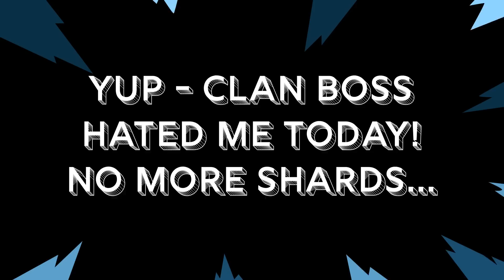My DOUBLE Lego Shard Pulls ★ RAID: Shadow Legends ★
It's time for another 1+1 event! We have double legos from Sacred Shards happening. How's my luck this time?

is my go-to source for all things RAID. He has guides for all levels of the game, amazing gearing Optimizer tool, and so much more. It's always up to date with what's happening. Bookmark this link now! Hell Hades is the reason I got deeper into this game and love it as much as I do. Consider the membership options for an even great experience with the Optimizer and more!

🗡Play RAID with me!